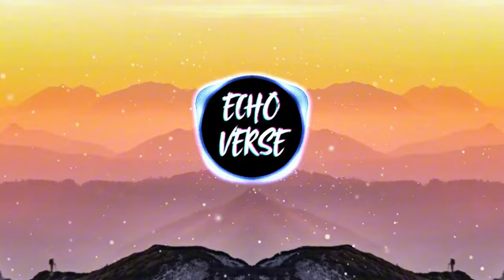Mortal x Royalty (Mashup) | NSC | EchoVerse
EchoVerse is committed to ensuring all content complies with copyright laws and respects the rights of creators.

If you are a copyright owner and believe there has been an issue with the use of your material, please contact us immediately at , and we will address the matter promptly.